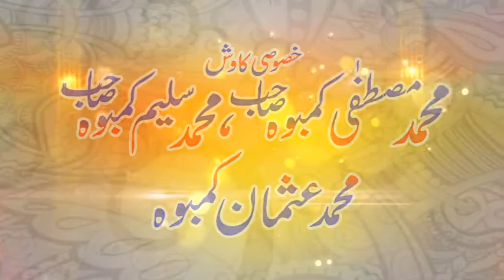Izzat kasy milti ha By Qari Haroon Yasir New Vedio By Yazdani Official